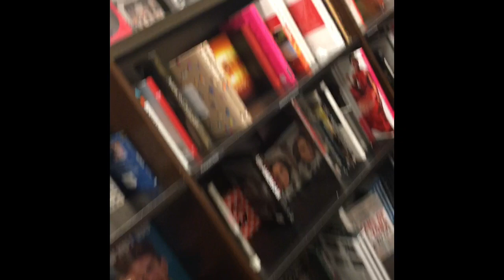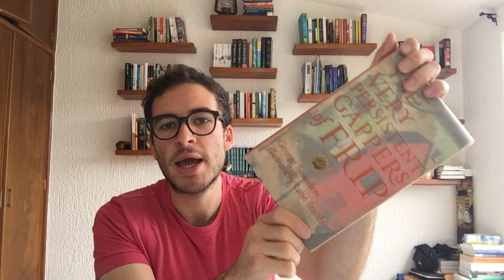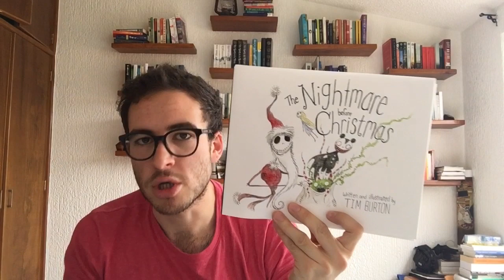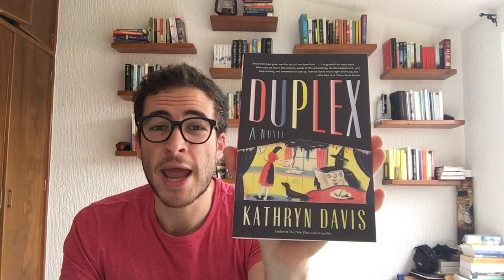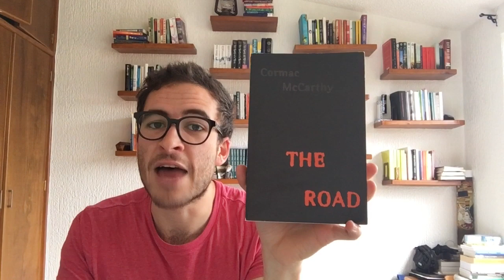Los Angeles Book Haul